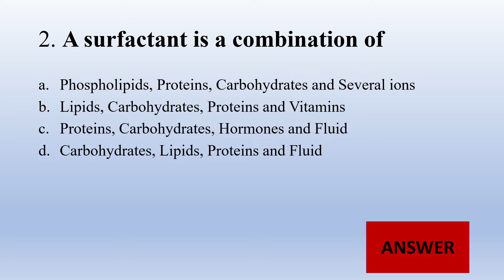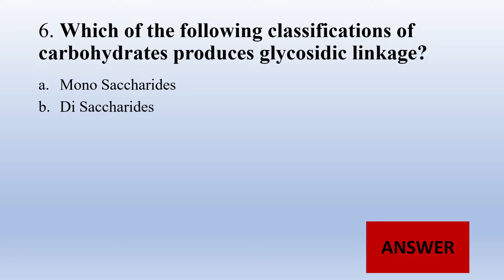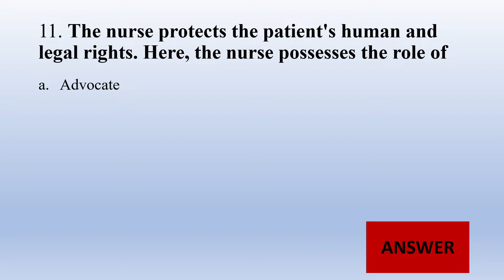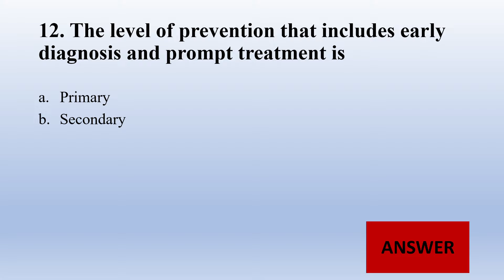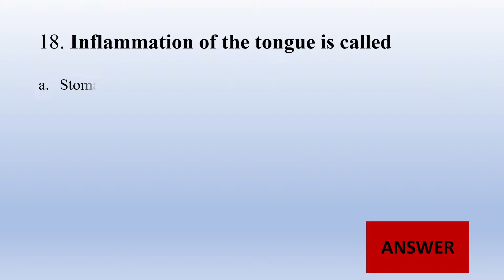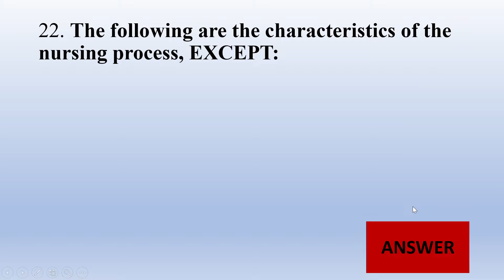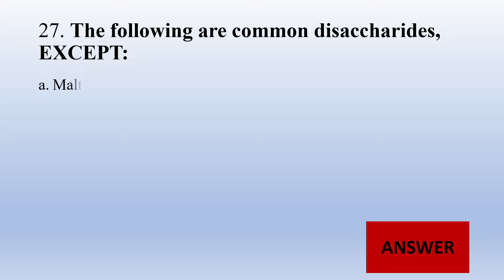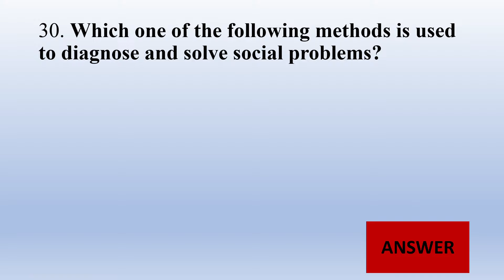NEIGRIHMS Nursing Officer Exam | JIPMER | AIIMS | DSSSB | ESIC